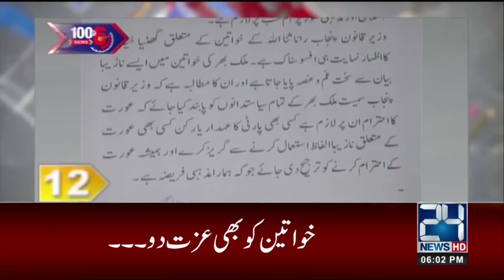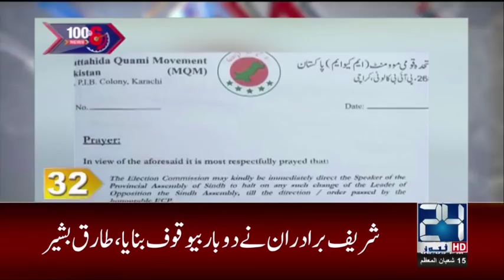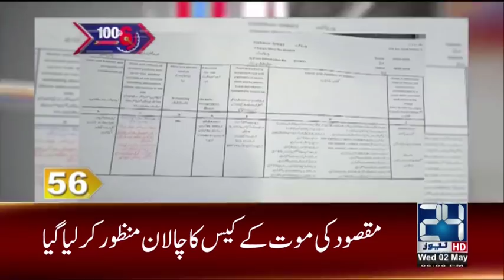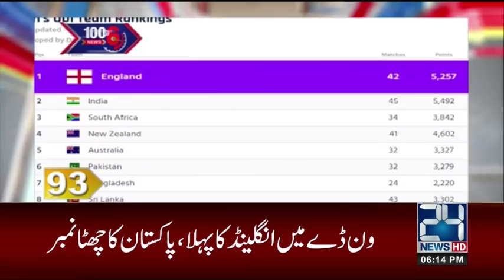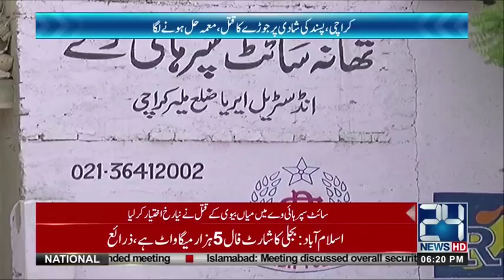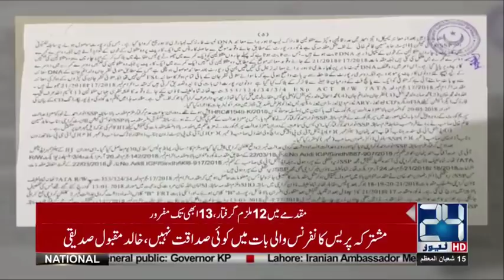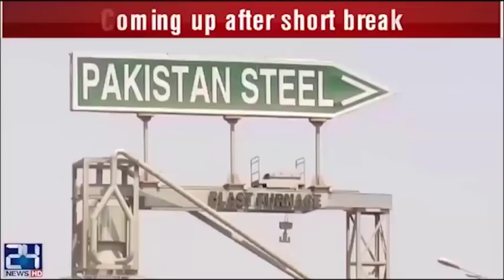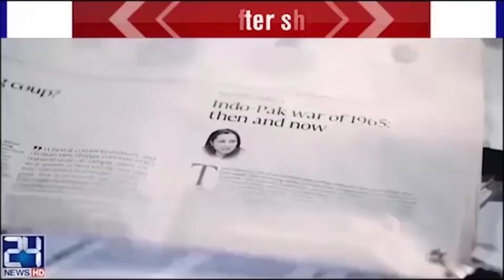News Bulletin | 6:00 PM | 2 May 2018 | 24 News HD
24 News HD is one of the leading news channels of Pakistan bringing you the latest current affairs from Pakistan and around the world.